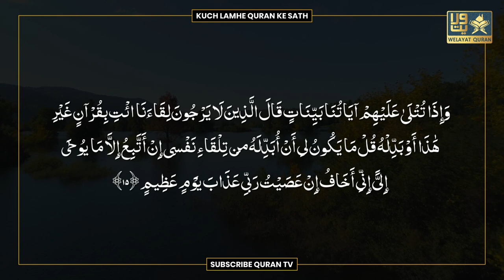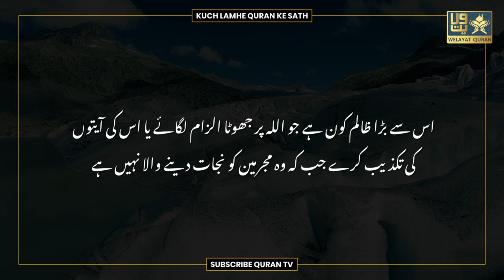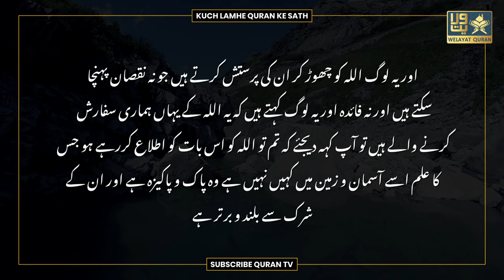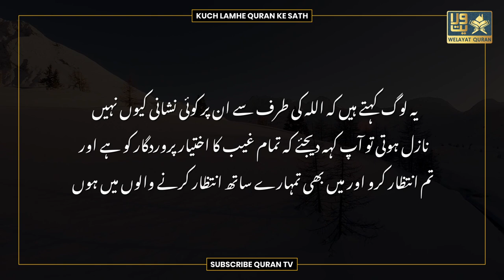Kuch Lamhe Qur'an Ke Sath | Surah Yunus (سورة ٱليونس) Ayat 15-20